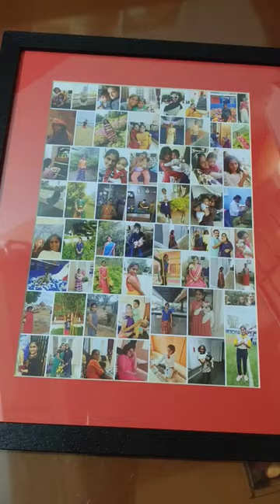Minivlog#70||🎉It's Papa birthday||Mar 8,2023#shorts#shortsfeed#day#vlog#home#70#diml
Minivlog#70||🎉It's Papa birthday||Mar 8,2023#shorts#shortsfeed#day#vlog#home#70#diml#Mar 8,2023